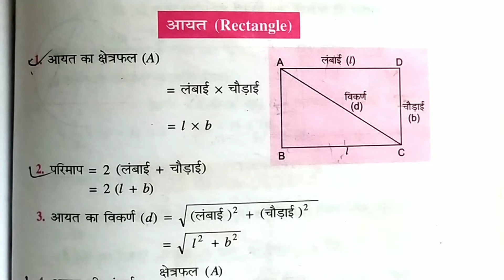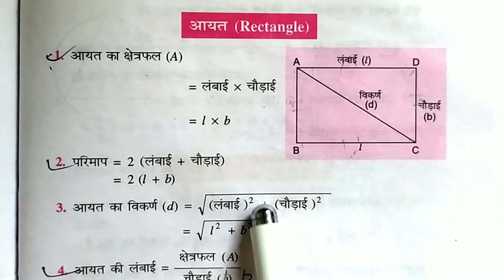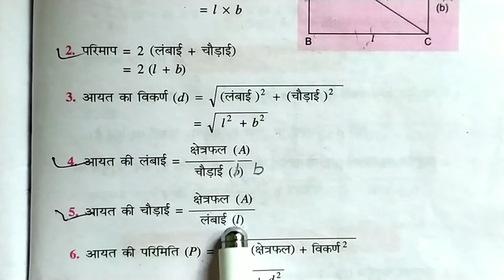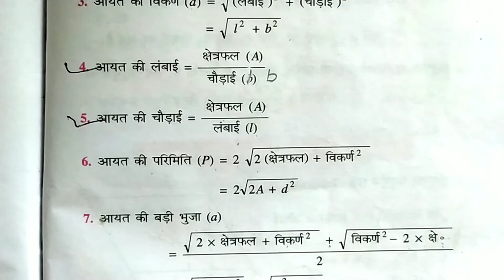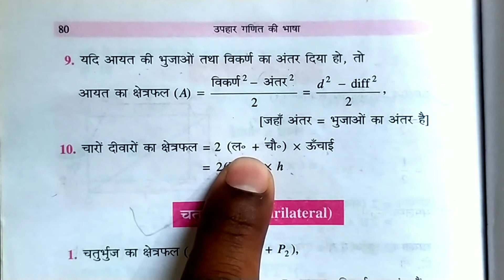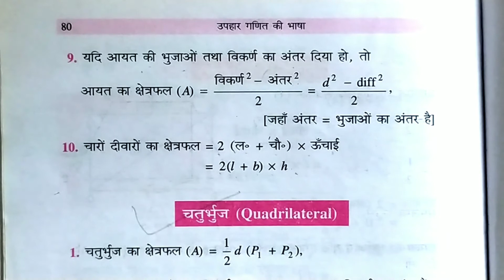आयत का क्षेत्रफल और परिमाप का सूत्र | Rectangle formula math in hindi